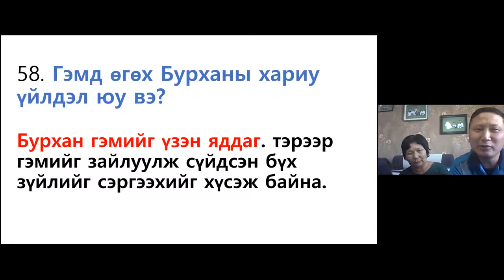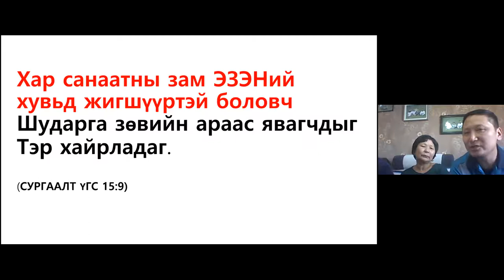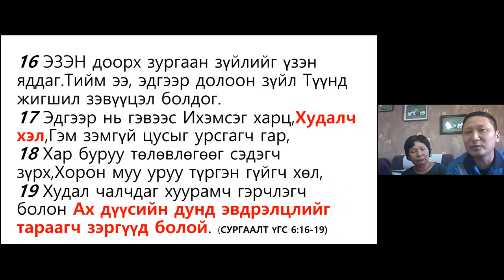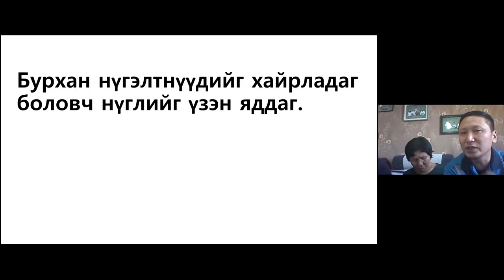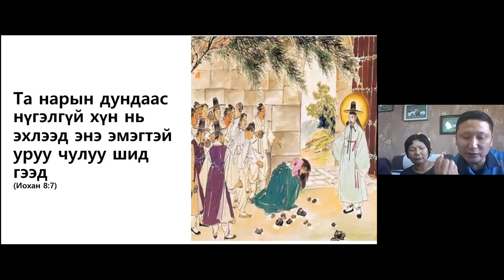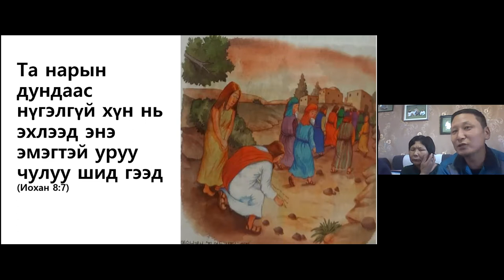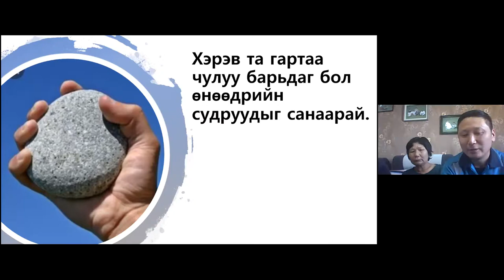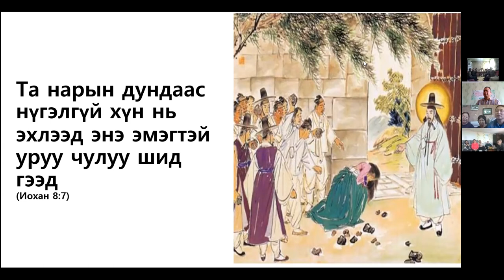58. Гэмд өгөх Бурханы хариу үйлдэл юу вэ?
Бурхан гэмийг үзэн яддаг. тэрээр гэмийг зайлуулж сүйдсэн бүх зүйлийг сэргээхийг хүсэж байна.
Бурхан нүгэлтнүүдийг хайрладаг боловч нүглийг үзэн яддаг.
Та нарын дундаас нүгэлгүй хүн нь эхлээд энэ эмэгтэй уруу чулуу шид гээд (Иохан 8:7)